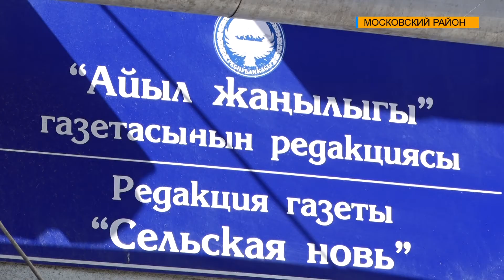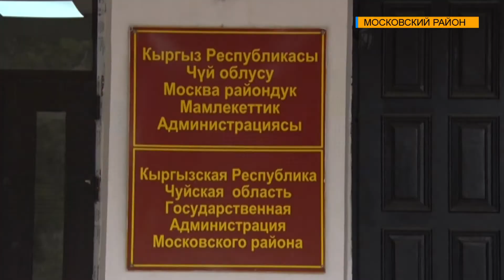Пресечение религиозного экстремизма. Они не знают, что их ждет очень печальная судьба